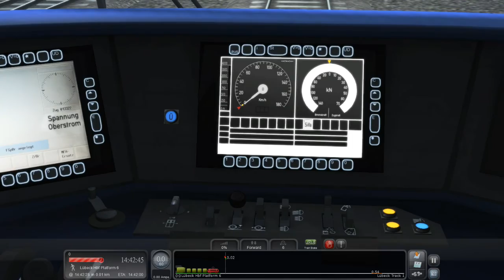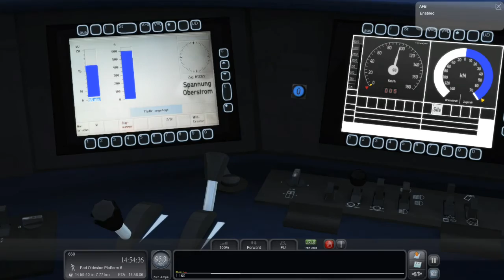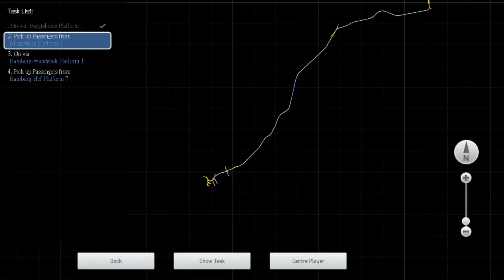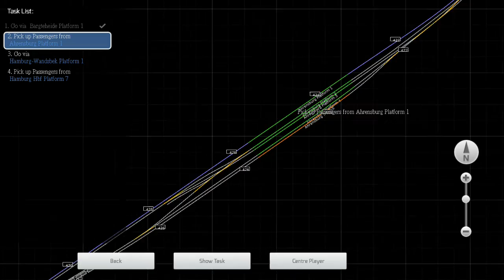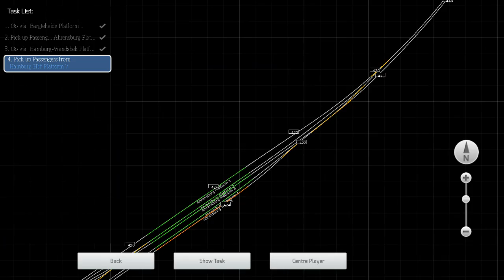【模擬火車2017 | Train Simulator 2017】漢堡 - 呂貝克鐵路 | Hamburg - Lübeck Railway | DB BR 218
整體路線頗容易駕駛的，不過殺車有點太強...